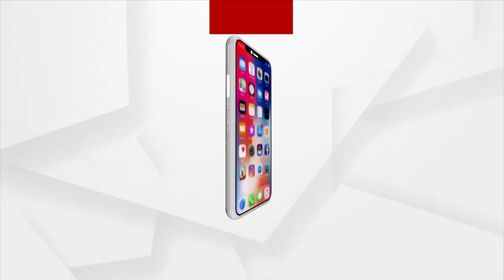Vande Bharat Passengers To Get Benefit as Railways To Slash fares of AC Chair Car, Executive Classes